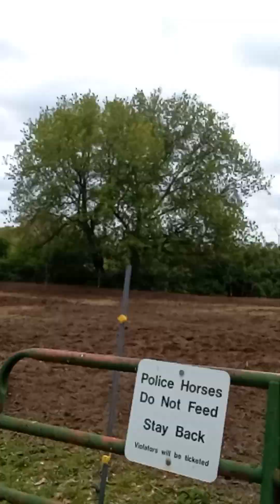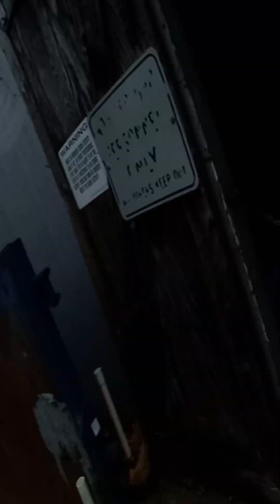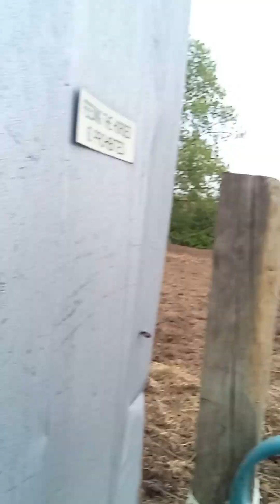detroit wayne調查 countyfair policeofficersstories ♟️🪄🐎